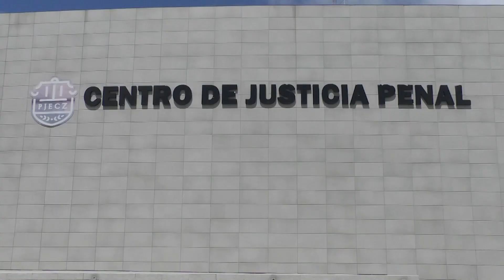Vinculan a dos por narcotráfico; impone autoridad prisión preventiva